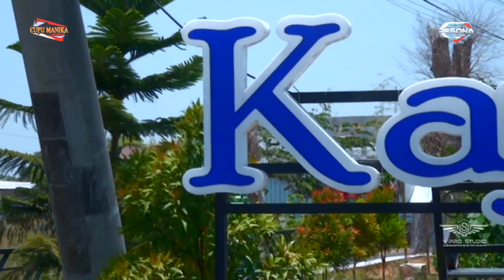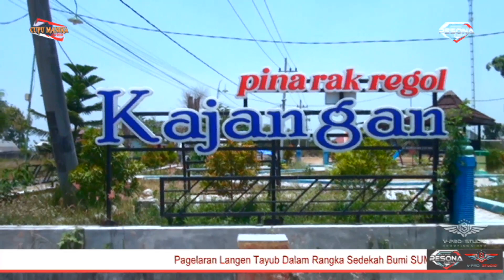Konco Tani + Grojogan Banyuwangi // Agung Budoyo // Sedekah bumi Sumur Tulung Kajangan